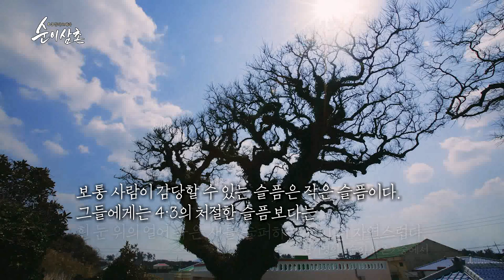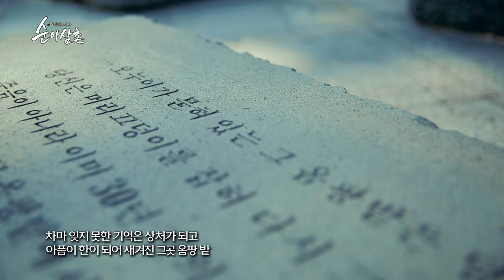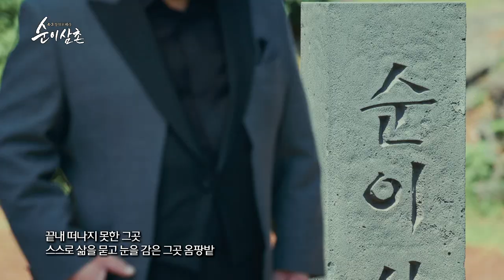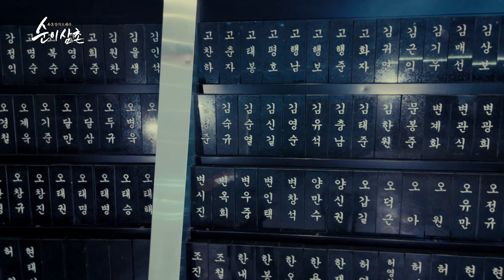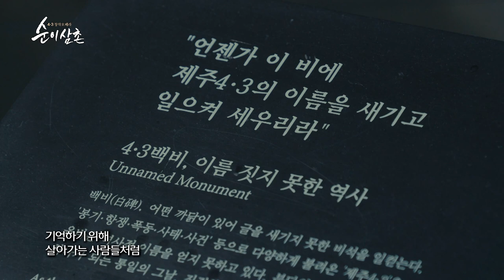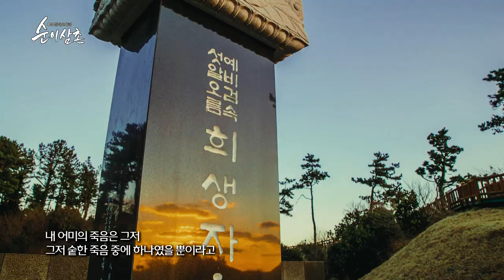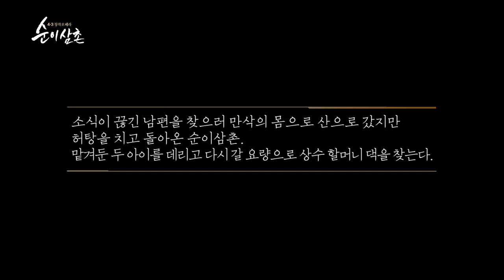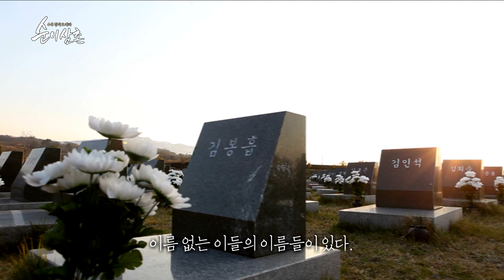4.3 창작오페라 순이삼촌